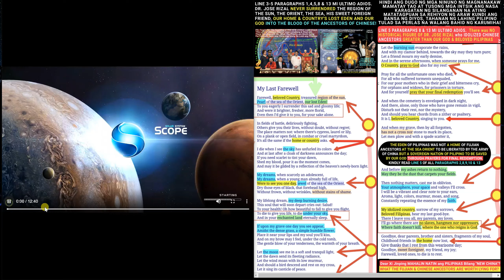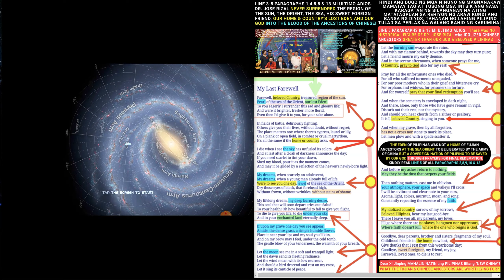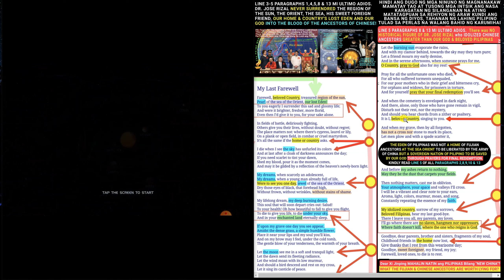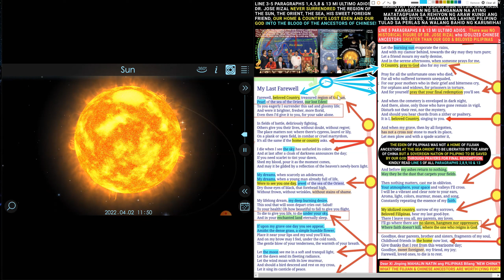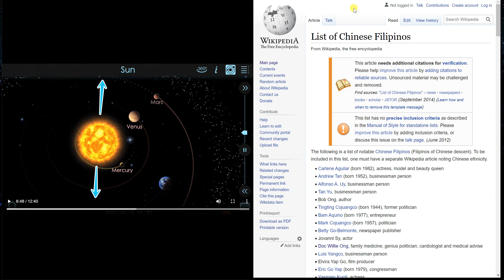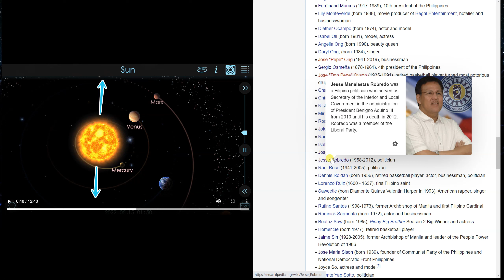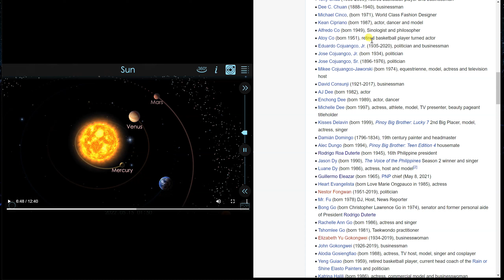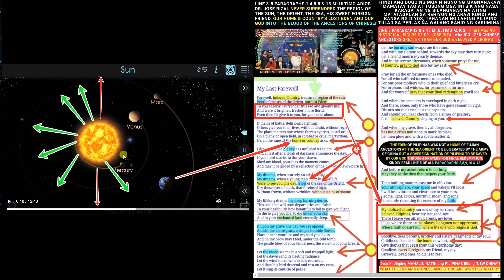Region of the Sun | INTSIK ba o Diyos ang Dayohan sa Eden? Perlas o Chinese Immigrant sa Karagatan?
This Explained how Chinese Steal the PILIPINO IDENTITY in order to STEAL THE Sea of the Orient